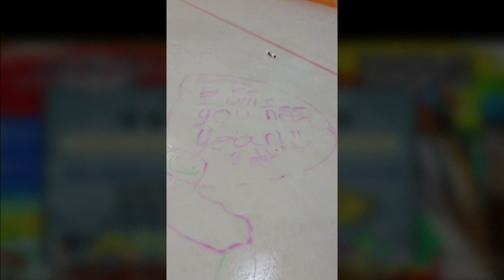Small town vies to be the first community in Saskatchewan to win Kraft Hockeyville | APTN News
A small town in Saskatchewan has a chance to make history as the first community in the province to win Kraft Hockeyville.

With $250,000 and an NHL game on the line, they are relying on community support to help save the hometown rink.